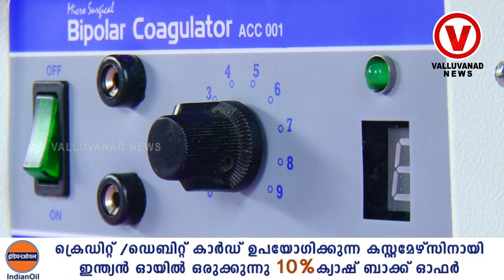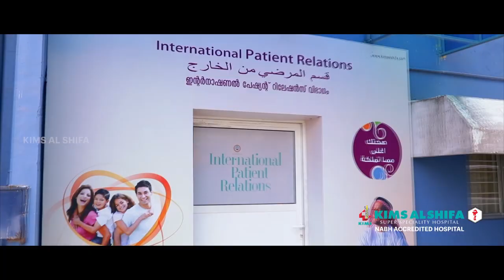പെരിന്തൽമണ്ണ ജില്ലാ ആശുപത്രി സംസ്ഥാനത്തിന് തന്നെ മാത്യകയെന്ന് ചലചിത്ര സംവിധായകൻ ജയരാജ്